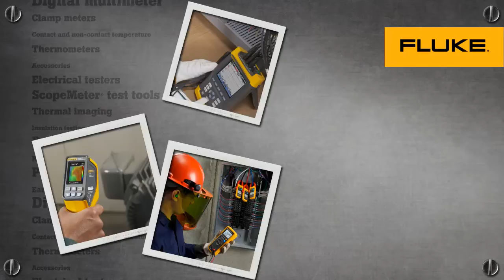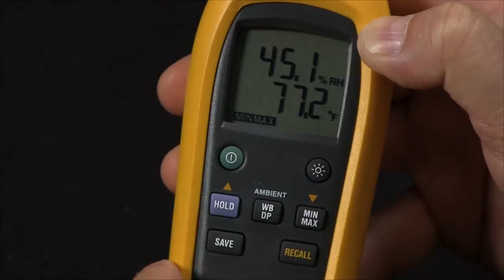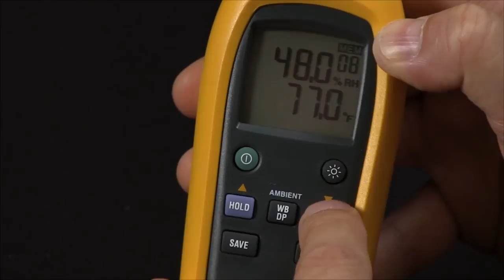How To Use The Features On The Fluke 971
In this video, learn all the key features of the Fluke 971 Temperature Humidity Meter.

If you want to choose between taking temperature measurements in Celsius or Fahrenheit, simply remove the battery access panel and use the selector switch to select taking measurements in Celsius or Fahrenheit.

The HOLD button will save and keep the last reading taken. If you are wanting to receive live measurements, Hold down the HOLD button.

The Fluke 971 automatically takes ambient temperature measurements. To take dew point temperature measurements, press the AMBIENT button once. To take wet bulb temperature measurements, press the AMBIENT button once more. To return back to AMBIENT temperature, press the AMBIENT button one more time.

The min/max feature allows you to record the min and max measurements displayed by the Fluke 971.

With the Fluke 971, you can store up to 99 readings. To save the reading, simply press the SAVE button and a numerical sequence will be assigned to each saved reading.

The RECALL button allows you to review previously recorded readings taken by the Fluke 971.

Temperature and humidity are two important factors in maintaining optimal comfort levels and good indoor air quality. Quickly and conveniently take accurate humidity and temperature readings with the Fluke 971 Temperature Humidity Meter. The Fluke 971 is invaluable for facility maintenance and utility technicians, HVAC-service contractors, and specialists who assess indoor air quality (IAQ). Lightweight and easy to hold, the Fluke 971 is the perfect tool for monitoring problem areas.

For more information about the Flule 971 Temperature Humidity Meter, visit the Fluke